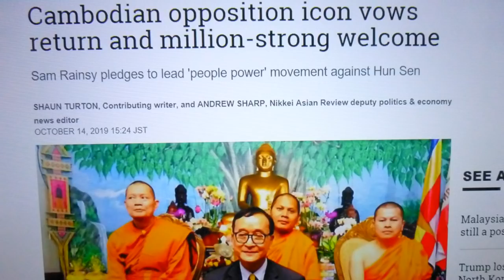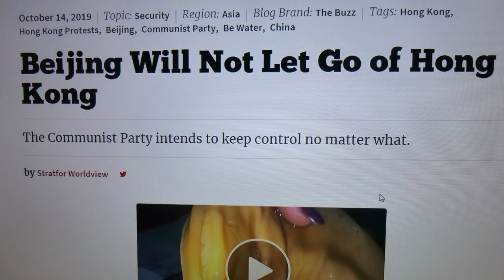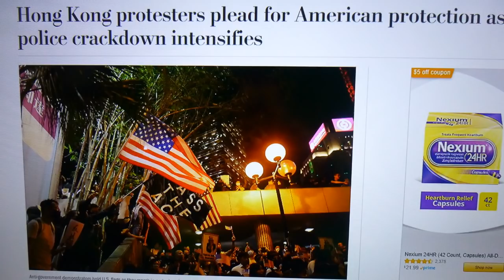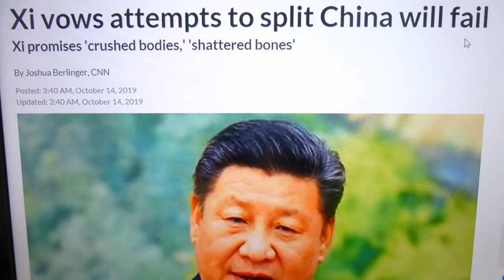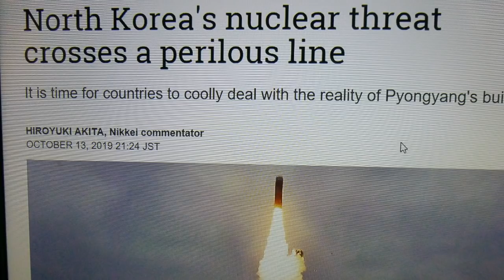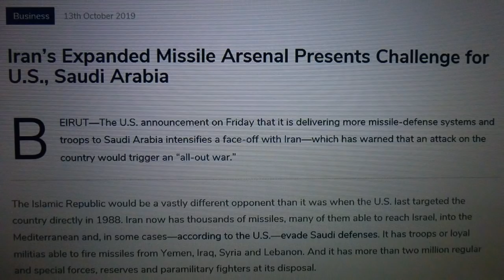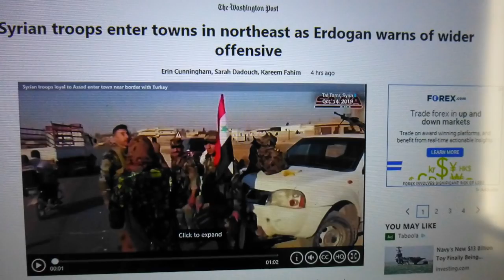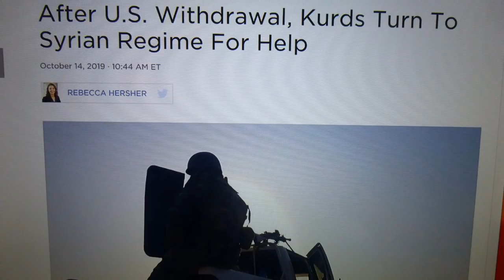Hmong State Media/News 10-14-2019